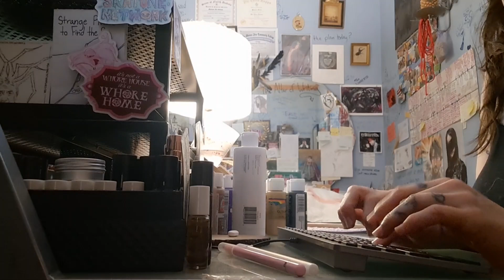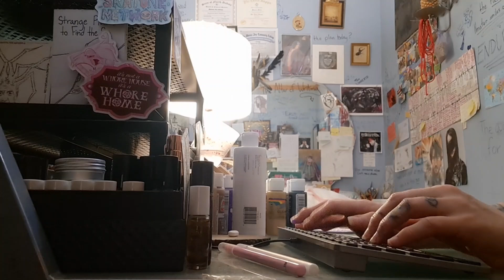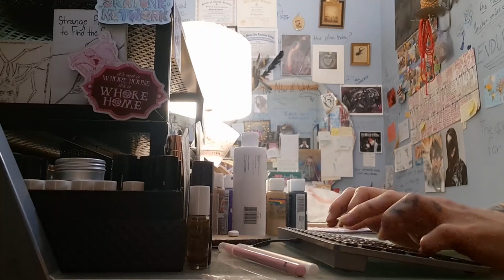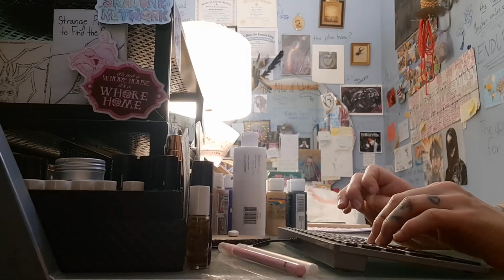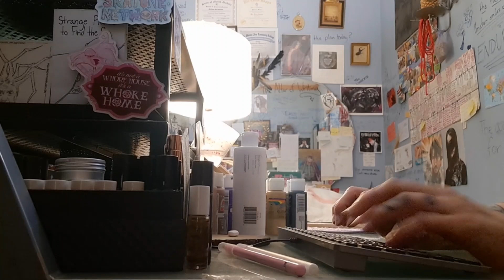a writer from the uncanniest of valleys writes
prep
Nine-hundred-seventy-fourth video proof that I can beat the ADD and OCD for 14 minutes.
Gonna go DM now. :)